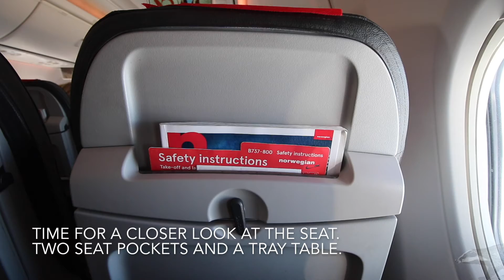TRIP REPORT. Norwegian Air Shuttle, Malmö-Stockholm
A trip report from Malmö to Stockholm with Norwegian Air Shuttle, usually known as just Norwegian.

Norwegian is in my opinion probably the best low cost carrier i Europe. Not a great airline, but gets you from A to B without too much trouble and not too many hidden fees.